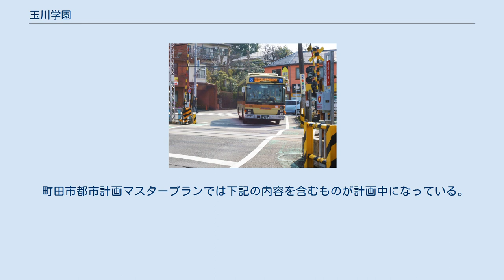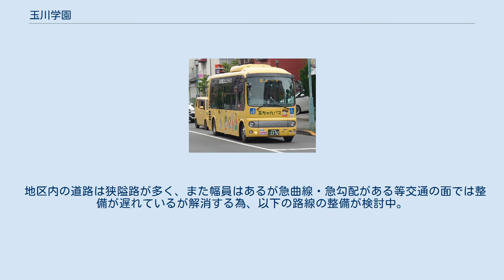玉川学園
日本 」 関東地方 」 東京都 」 町田市 」 玉川学園 玉川学園（たまがわがくえん）は、東京都町田市の町名。
現行行政地名は玉川学園一丁目から八丁目（住居表示区域）。
町内には学校法人玉川学園がある。
 町田市の中東部に位置する。
東は神奈川県川崎市麻生区岡上と東玉川学園、南は南大谷、西は本町田、北は金井ヶ丘と神奈川県横浜市青葉区奈良町と接している。
 住宅地の地価は、2014年（平成26年）1月1日の公示地価によれば、玉川学園2-10-4の地点で22万2000円/m2となっている。
 元山野地帯を玉川学園が買収して、学園運営と同時に宅地分譲をしたため、その名を地名とした。
教育と文化の共同体作りという夢に共感し、移住した人達には学者、文化人が多く、現在も大学教員、漫画家、画家、音楽家等が住民には多い。
 2018年（平成30年）1月1日現在の世帯数と人口は以下の通りである。
 玉川学園コミュニティバス 小田急電鉄 町田市が発表したマスタープランでは以下の地区に言及している。
 平日2往復のみ町03系統 この地域は昭和初期に玉川学園の開校と共に開発された文教地区である。
 この地区は山を切り開き開発したため、急な坂や狭隘路が多く道路整備は進まずバス等の公共交通は未発達。
 神奈川中央交通が町田バスセンター行（町03系統）のバス路線を運行中だが、平日2往復のみである。
 現在、玉川学園・金井ヶ丘の裏道を通る玉川学園コミュニティバスを運行し、地区内の交通利便性を高める等の施策を実行中。
但し、この路線は金井側の表通り（鶴川街道・団地いちょう通り）は通らない。
 公社本町田住宅・都営南大谷アパートを中心としたこの地区は、集合住宅を主体とした住宅地域である。
TBSのテレビドラマ『金曜日の妻たちへII 男たちよ、元気かい?』（1984年）のロケもここで行われた。
恩田川沿いの環境整備や、中央を通る道路の改良等の整備が進められている。
 藤の台団地は、1970年代に山崎団地と共に造成された旧公団のマンモス団地である。
 自然豊かな地区となっており、春の桜、秋のいちょう並木は見物である。
（毎年さくら祭開催・ライトアップ） 但し、生活面での藤の台団地は、完全に町田駅方面や隣の山崎団地へ依存しており、玉川学園地区への有効な公共交通手段もない事から、玉川学園駅や付近の商店街等を利用する事はほぼない。
 特に、町田駅方面のバスは5～10分毎、山崎団地方面へは20分毎に運行されている為、玉川学園よりも利便性が良く、学園側に行く必要もないと言うのが現状である。
 また、玉川学園コミュニティバスは、付近を通るものの、町田へ向かうバス通りである鶴川街道や藤の台団地は通らず、住民に知られていない。
 町田市都市計画マスタープランでは下記の内容を含むものが計画中になっている。
 地区内の道路は狭隘路が多く、また幅員はあるが急曲線・急勾配がある等交通の面では整備が遅れているが解消する為、以下の路線の整備が検討中。
 その他は未着工もしくは計画のみの状態である。
 また、この他多くの路線において拡幅工事の計画があり、鎌倉街道等、事業中の路線も存在する。
 玉川学園 小田急マルシェ玉川学園前と玉川学園前駅南口